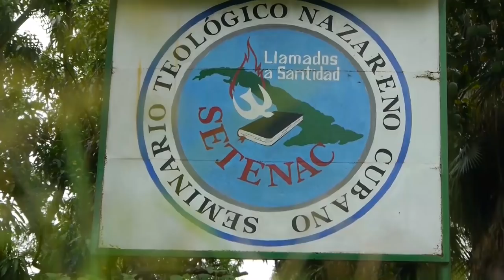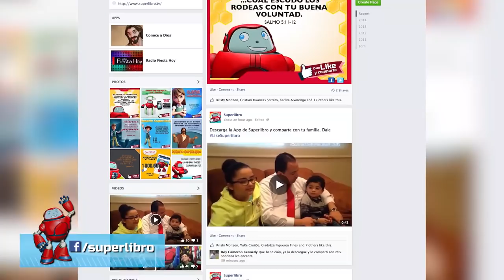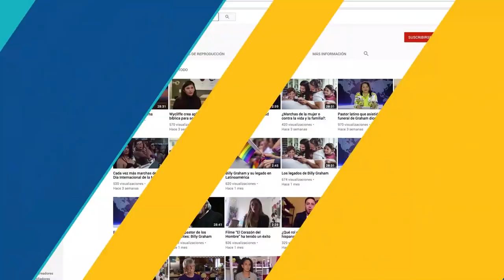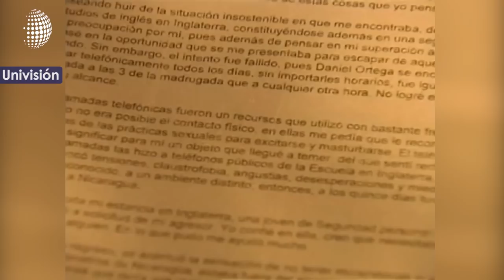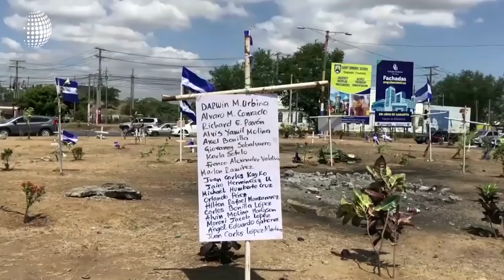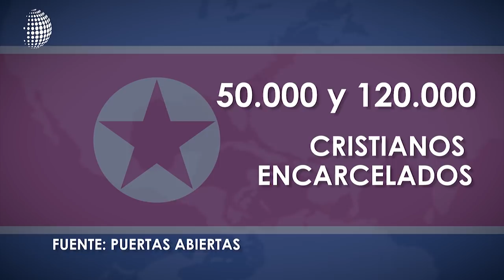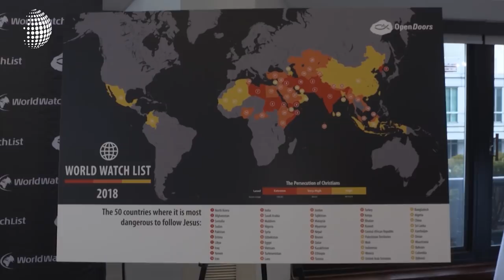Segunda parte del especial de las noticias que fueron más impactantes para la iglesia en el 2018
Ya está finalizando el 2018, hoy les mostraremos la segunda entrega de la noticias que fueron más impactantes para la iglesia a lo largo del año.